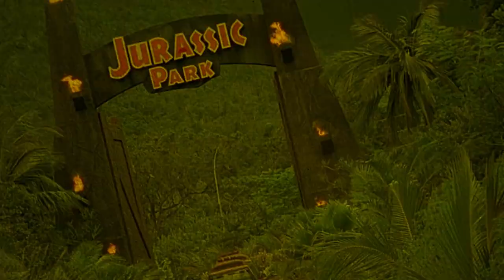Silent Action | 1975 | Movie Review | Fractured Vision | Sergio Martino | polizieschi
Starting the investigation of a murder mystery, a police man is to investigate dangerously top politicians and military. A chain of suicides takes its toll among the current and past leaders of Italy in a particularly difficult season for the Italian Democracy.

or

Movie Review for Silent Action, La polizia accusa: il servizio segreto uccide